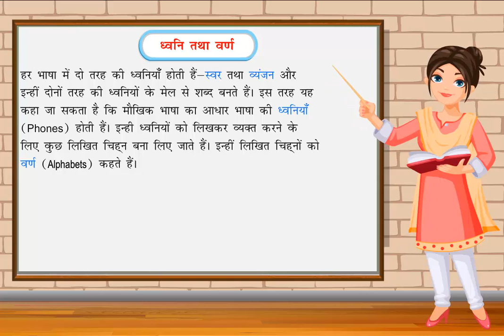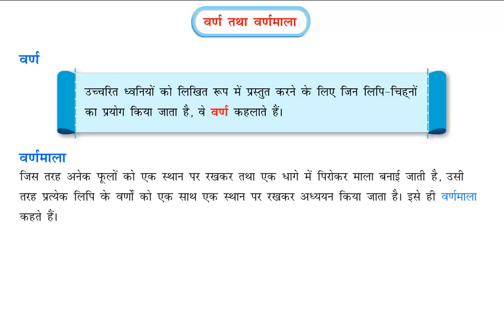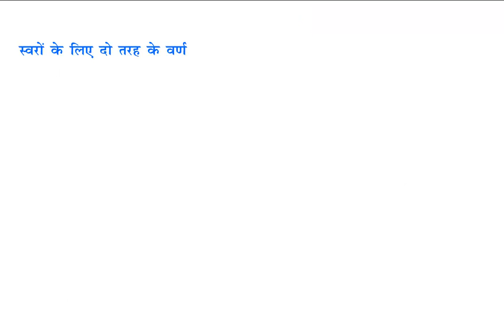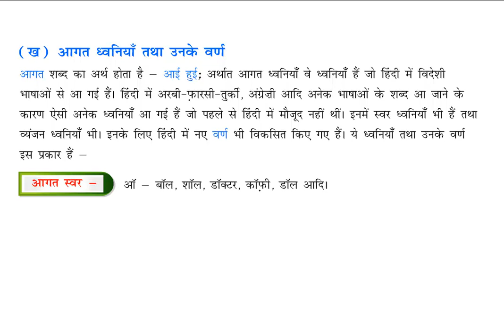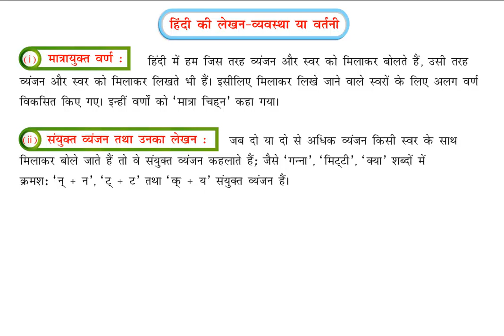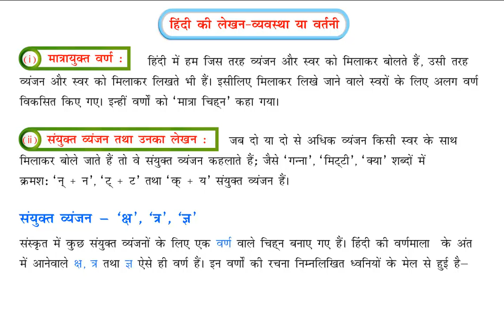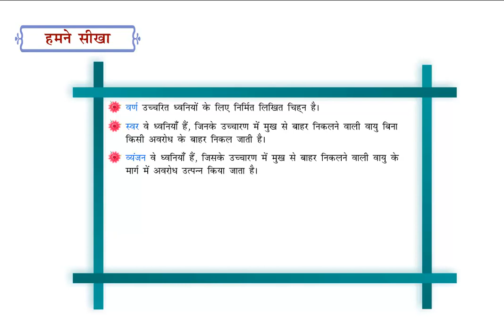Nayi Gulmohar Hindi Vyakaran Class 7 Chapter 2 ध्वनि, वर्ण एवं लेखन व्यवस्था- Full Marks Pvt Ltd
Nayi Gulmohar Hindi Vyakaran Class 7 Chapter 2 Dhwani Vern Ewam Lekhan Vyavastha (ध्वनि, वर्ण एवं लेखन व्यवस्था)- Full Marks Pvt Ltd